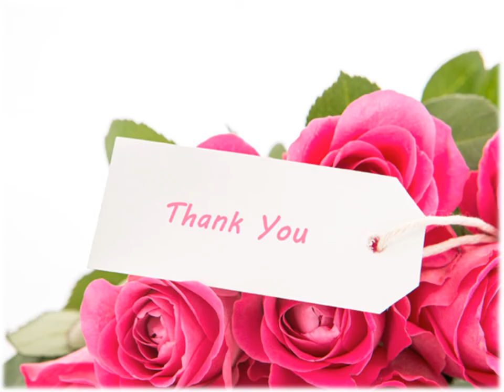How to Wear Ruby Gemstone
In this video you will see proper way of wearing ruby gemstone